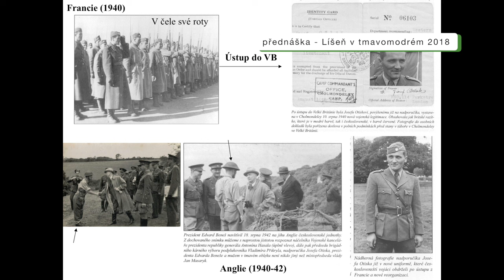Líšeň uctila památku válečného hrdiny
Připomínka hrdinství a hodnot, za které bojoval velitel legendární paraskupiny Wolfram Josef Otisk. To je náplní každoročního lednového pietního aktu, který se odehrává u hrobu tohoto líšeňského rodáka. Ani letos u něj nechyběla jednotka pěší roty Aktivní zálohy Krajského vojenského velitelství Ostrava, které je Otisk patronem. Jeho památku uctili také zástupci radnice, čeští váleční veteráni nebo nejbližší rodina. Podívejte se na video, ve kterém na svého otce vzpomíná Otiskův syn Josef.